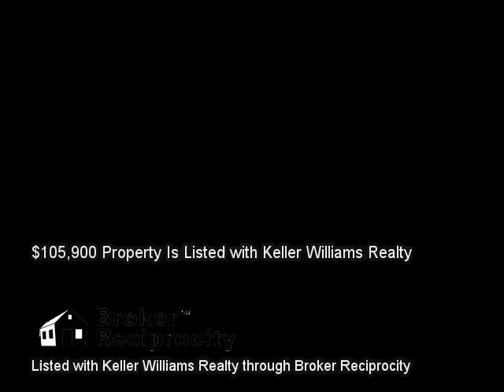310 N Hicks St, Clinton, TN 37716 (MLS # 898597)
Listed with Keller Williams Realty :: 310 N Hicks St, Clinton, TN 37716 (MLS # 898597) :: $105,900 :: 1,080 sq ft :: Real Estate Video Marketing is not in any way affiliated with these properties and is not a Licensed Real Estate Agent or Broker in the State of Tennessee. We are a marketing firm seeking to market other Realtors' properties. This information is gathered from the Broker Reciprocity pages contained on an Agent's Listings and is in no way used to gather, resell, or market leads for any agent in particular and we will discard any communication about any listing information contained. These videos are for demonstration use only. Call the listing agent for any questions. :: Adorable 1920\'\'s style bungalow in the heart of downtown Clinton. It has been completely overhauled to create an open floor plan with a huge kitchen and dining area. Enjoy sweet tea on the large covered porch that is big enough for a swing. Grill out with family and friends on the deck in the backyard and enjoy warm smores made fresh from your very own fire pit!  Within walking distance of the antique shops in downtown Clinton.